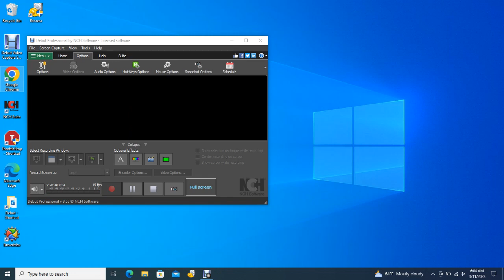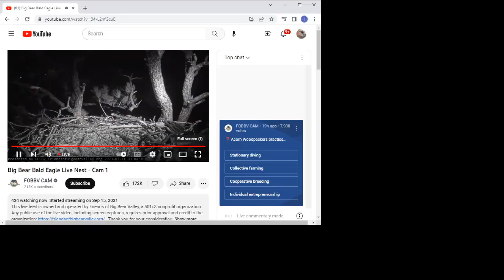Big Bear Bald Eagles 03/11/2023 03:43